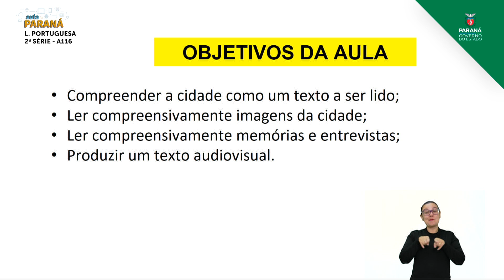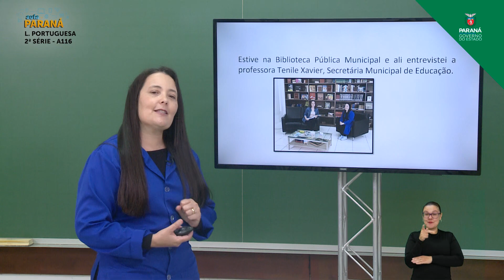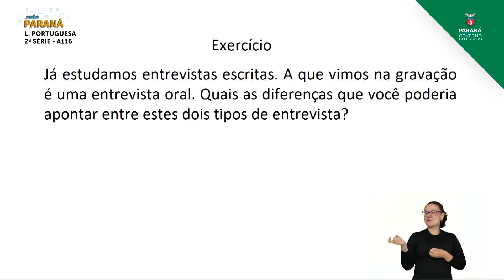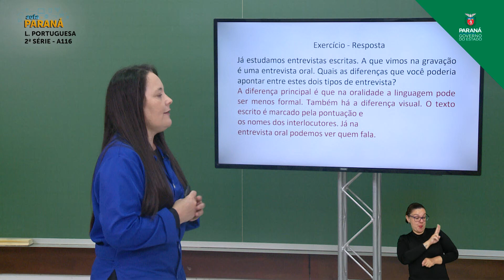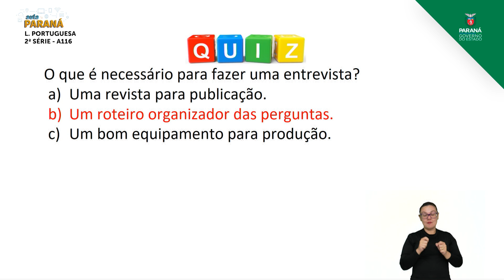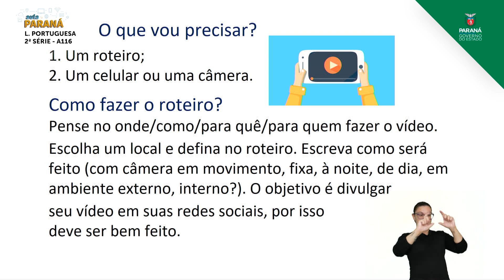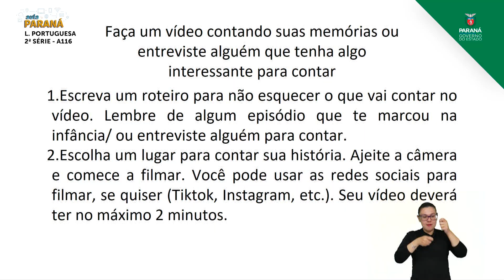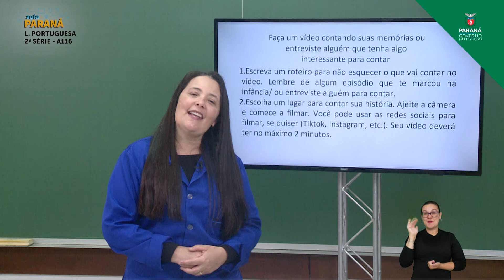2ª Série | Língua Portuguesa | Aula 116 - Entrevista - Parte 1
Professora Carolina Molina